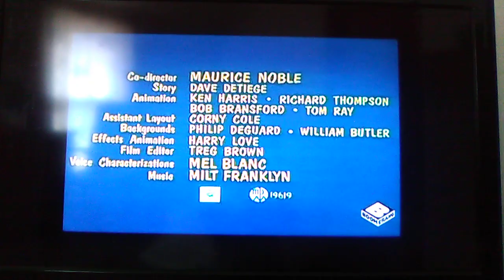The Intro Of Com-Pressed Hare, Compressed Episode 😑😑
Actually, it is compressed